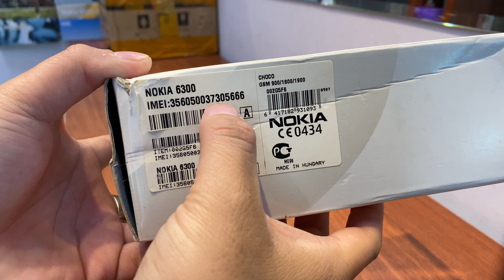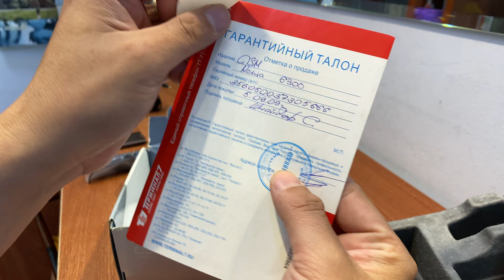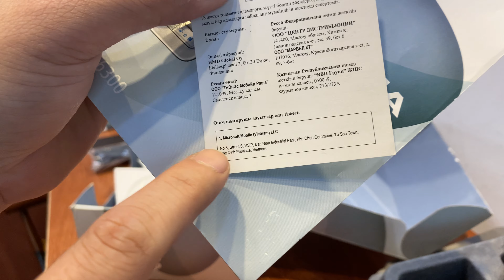Nokia 6300 chocolate brown new Full Box - trummayco.vn